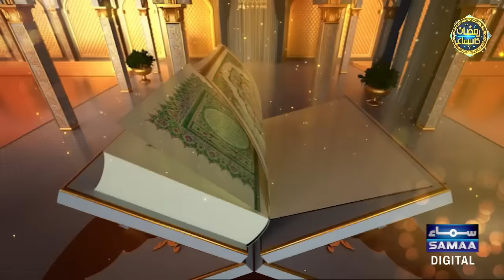Sahil Adeem | Full Show | Ramzan Ka SAMAA | Iftar Transmission 2024 | Day 28 | SAMAA TV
Sahil Adeem | Full Show | Ramzan Ka SAMAA | Iftar Transmission 2024 | Day 28 | SAMAA TV | Qari Atta UL Mannan Warsi | Mufti Sakhawat Munir Naeemi | Hafiz Imran | Bushra Khan | SAMAA TV

Welcome to Samaa TV's special Ramzan transmission - Ramzan Ka Samaa - where spirituality meets enlightenment! Join us for an immersive experience as we bring you live coverage of Sehri and Iftar, packed with insightful discussions, religious guidance, and soul-stirring naats.

Throughout the holy month of Ramzan, our esteemed panel of renowned religious scholars will be on hand to answer your burning questions on faith, spirituality, and Islamic teachings. Whether you seek clarity on matters of religious significance or wish to deepen your understanding of Islam, our scholars are here to provide you with expert guidance and enlightenment.

In addition to the enlightening discussions, immerse yourself in the melodious recitations of naats by our  Naat Khawan, as they pay tribute to the beloved Prophet Muhammad (PBUH). Experience the beauty and power of devotion as we come together to celebrate the blessings of Ramzan and the timeless teachings of Islam.

Join us every day for Sehri and Iftar live on Samaa TV, and let us embark on this journey of spirituality, knowledge, and reflection together. Ramadan Mubarak!